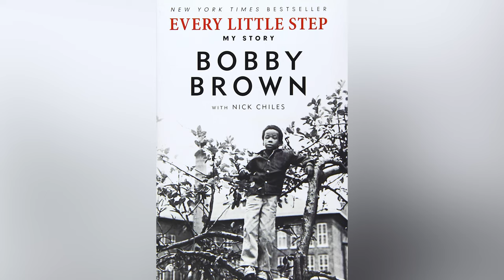This Is Who Inherited Whitney Houston's Fortune After Her Death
Whitney Houston was one of the biggest musical stars of the 90's, and possessed one of the purest and most expressive pop voices of any generation. However, her fame and success was accompanied by crippling drug addiction, a compulsion that ultimately cost her much of her opportunity and respect. In the end, it also brought her life to an untimely end. Despite all the money lost to drugs, Houston's fortune was still large at the time of her death, and her will stipulated that every penny go to a single person to whom the singer was very close. Who was this individual? This is who inherited Whitney Houston's fortune after her death.